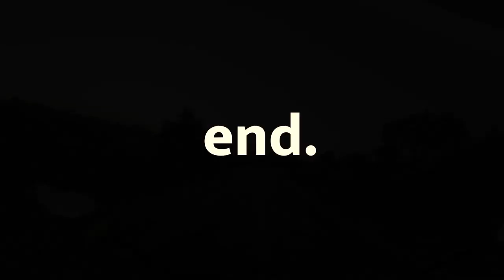How I spent A DAY IN THE JUNGLE?? || Chadurka Maharaj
Well this is going to be a different one.
Went offbeat to the jungle of Madhya Pradesh (MP) and spent full day with my family it was a fun Family Trip/Picnic though I had lot of fun.

I'm sure you too will enjoy watching it.